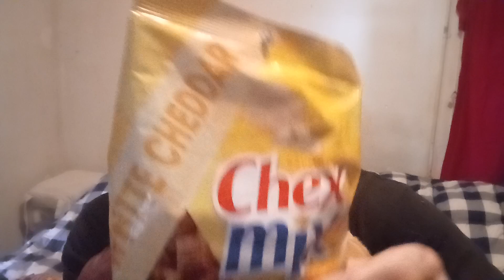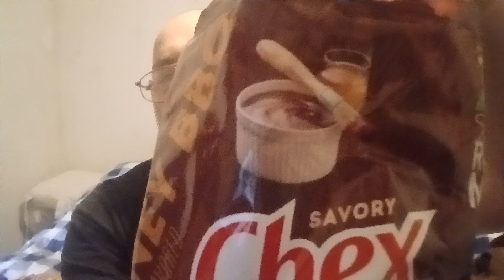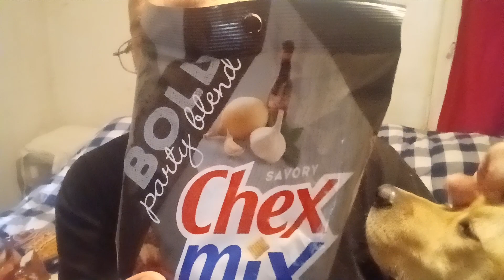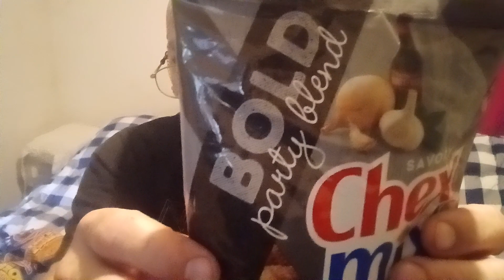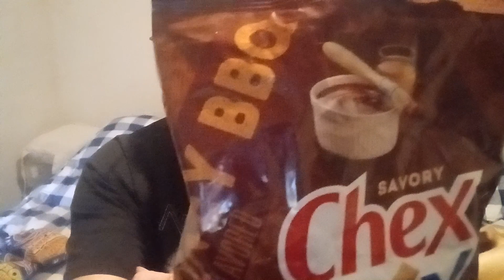Chek Ur Mix 😀